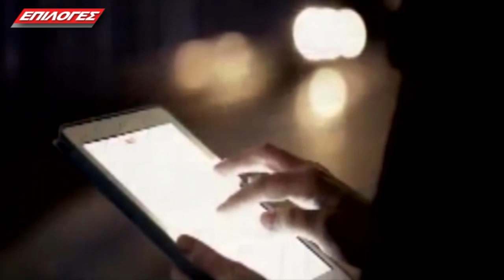Αθανάσιος Μαλλιαράς, υποψήφιος με τον Απ.Τζιτζικώστα- “Δύναμή μου, η εμπιστοσύνη σας”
Καλεσμένος στο Επιλογές και στην εκπομπή Κάθε Μεσημέρι με την Ελένη Μωραΐτη βρέθηκε ο πρόεδρος του Επιμελητηρίου Σερρών κος Αθανάσιος Μαλλιαράς. Ο κος Μαλλιαράς είναι εκ νέου υποψήφιος περιφερειακός σύμβουλος με τον Απ.Τζιτζικώστα